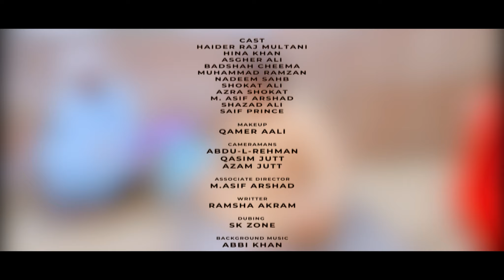Part 1 DHEE NAMANI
DHEE NAMANI#NAMANI DHEE#SHEWAJ RAOO#MULLA JUUT#